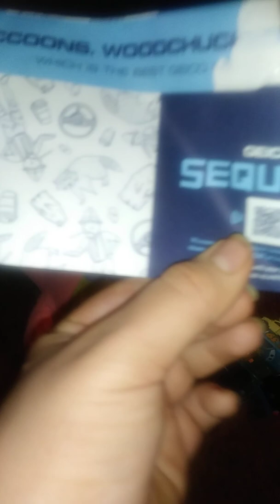Marlin defeat chick hicks from xrs racing